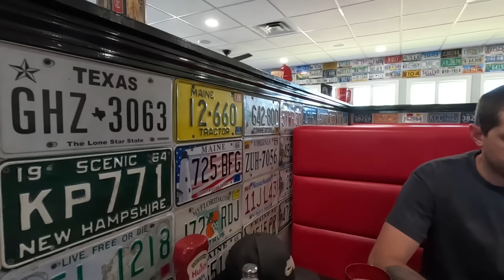Got stranded and lost our brakes, but STILL RACED!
What's up guys! Just got back from North East Vintage Drags and wow what a wonderful time! Met so many awesome people, saw so many friends and can't say enough. SUCH COOL CARS! This is what life is all about!

Hope you enjoyed my little vlog of the day and the minor... brake issue lol. You guys rule, we appreciate you ALL!!! (: